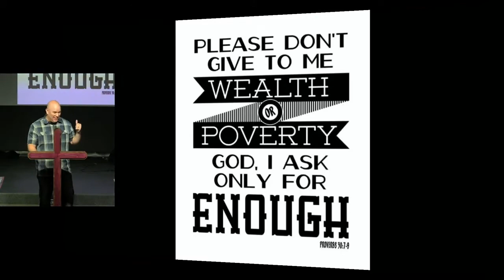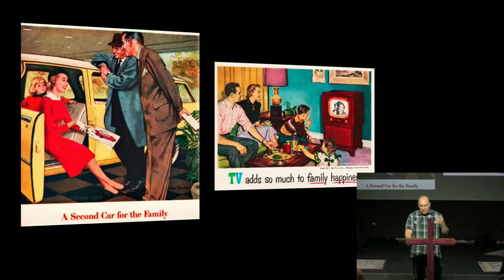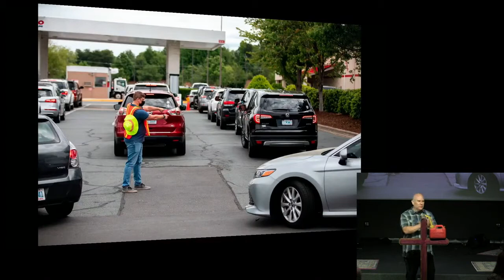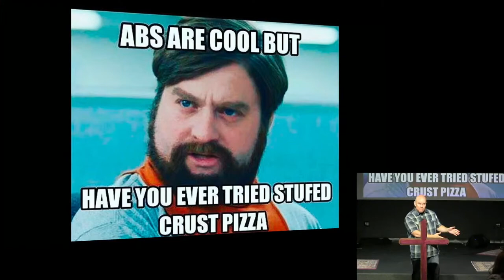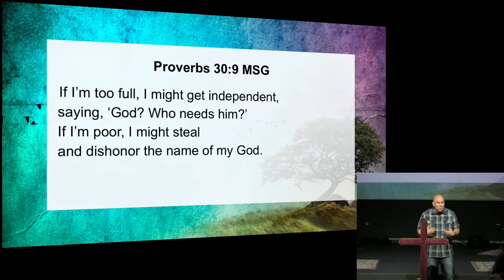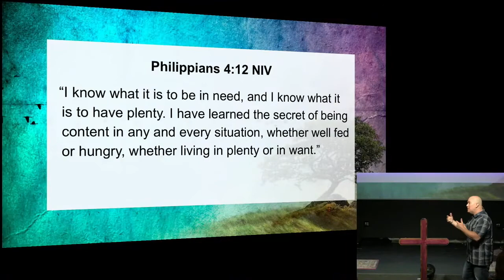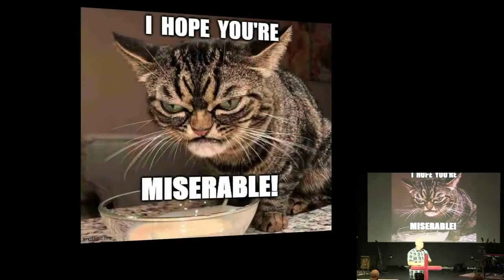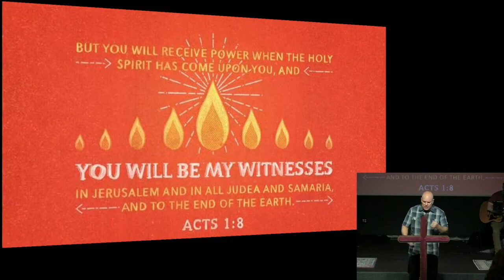June 20th, 2021: "The Prayer of Agur - Part 2" by Pastor Matt Mitchell